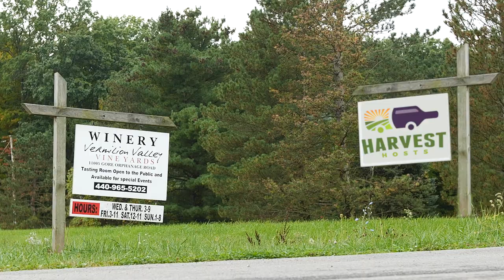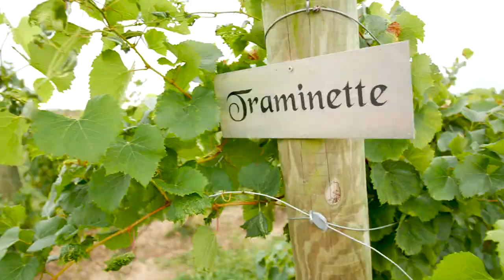RV Camping at Vermilion Valley Vineyards with Harvest Hosts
Located near Cleveland, Ohio, Vermilion Valley Vineyards is a lovely winery situated on a peaceful property worlds away from the city noise and hustle--yet an easy drive for RVers. In this video, the Pyke family takes viewers on a tour of the vineyard, introduces the entrepreneurial young owner Joe, and has a little family fun. Harvest Hosts members can stay overnight for free in their RVs as members.

Join Harvest Hosts and you can stay overnight in your RV at hundreds of farms, wineries, breweries, distilleries, museums and other unique attractions all over North America with no camping fees. - [Save 15% using code TUBE during signup!]

One of our members describes Vermilion Valley Vineyards well: "Stunning location and a nice little winery! This is somewhere we probably never would have found if not for Harvest Hosts. We are so glad we did! It was nice and quiet at night and we woke up to a beautiful sunrise over the vineyard." - Monica T

Also be sure to check out The Far Green Country on Amazon Prime Video to see the full story of the Pyke family. This real-life tale tells of the comedy, the hardships, and the passion of living intentionally and adventurously in marriage and with children.